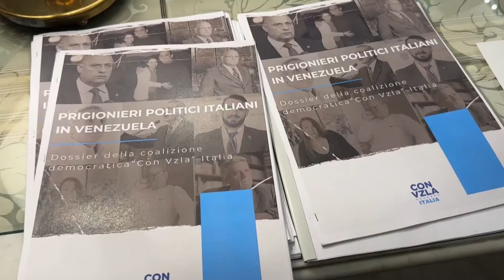María Corina Machado pide a Italia "elevar el coste de permanencia en el poder" de Maduro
La líder opositora de Venezuela María Corina Machado intervino este jueves en un foro en el Parlamento italiano sobre la situación en su país e instó a presionar para el final del Gobierno de Nicolás Maduro "elevando el coste de permanencia en el poder".